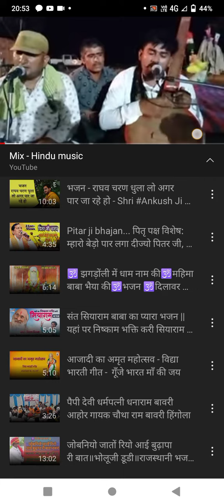June 17, 2022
new bhajan